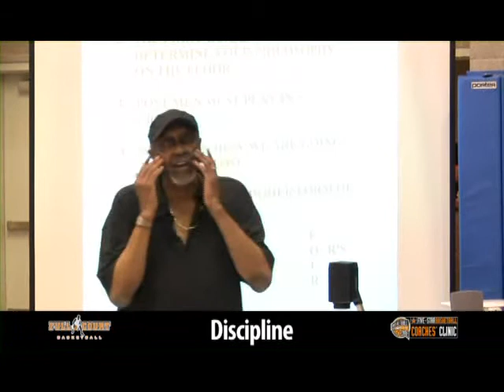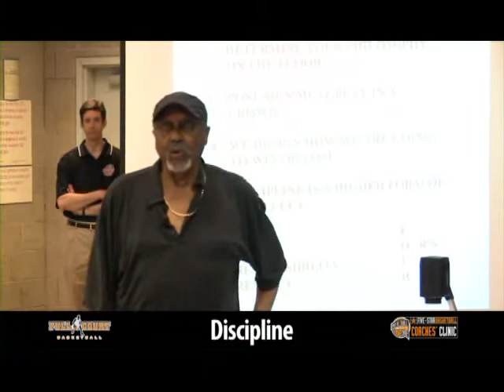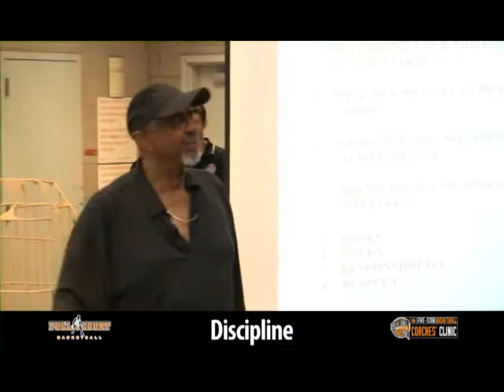No Turnovers Basketball DVD Preview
This is among the most unique coaching DVDs we've ever offered! Watch and listen as Hall Of Fame Coach John Chaney offers wit, wisdom, and knowledge. While the ostensible subject at hand is "No Turnovers," Chaney covers everything from what motivated his legendary confrontation with John Calipari, the geometry of basketball, the ways wars are won and how it relates to winning basketball games, his legendary "4 R's" approach to coaching a team, the need for discipline and rules, a simple, effective way to break a press, why highly skilled players turn the ball over, and much more covering "The Craft Of Coaching." This is an extraordinary clinic appearance and reveal more ideas on repeated viewings. WARNING: Adult Language. Running Time: 100 Minutes.